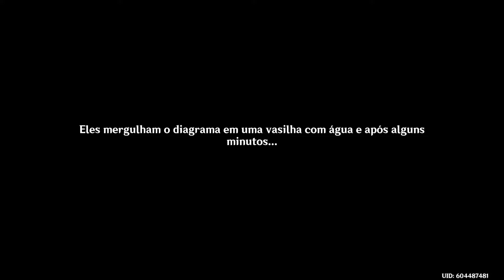💎Genshin Impact #385 - EVENTO - Um Palácio Tingido de Preto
Hoje estamos, continuando a game play, completando as missões do evento.